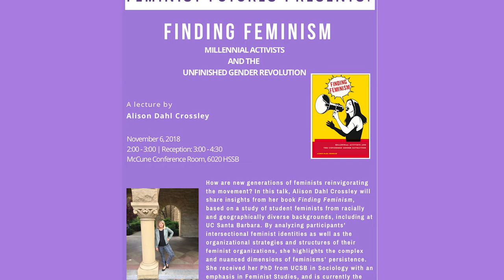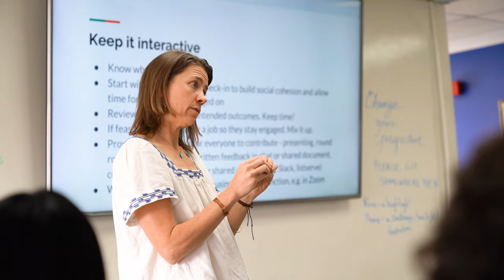About the Feminist Futures Initiative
The Feminist Futures initiative is committed to intergenerational, intersectional, public-facing research and dialogue that will move us toward a more just future.